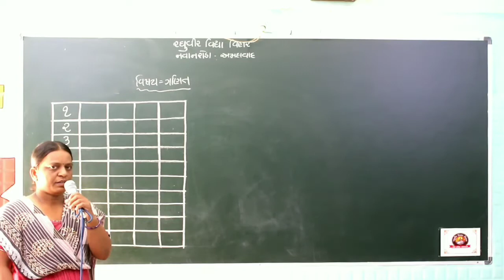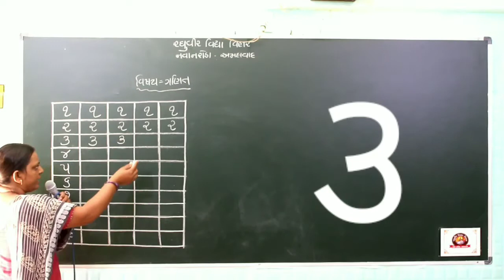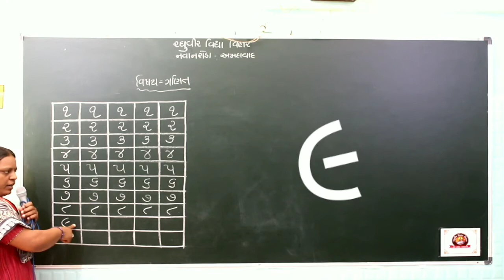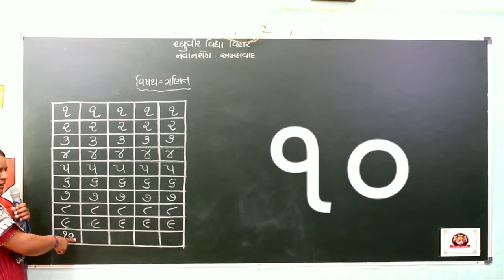જુ.કે.જી એકડા(૧ થી ૧૦)